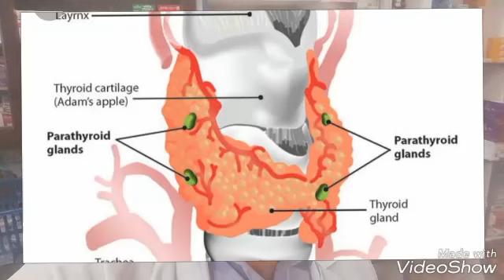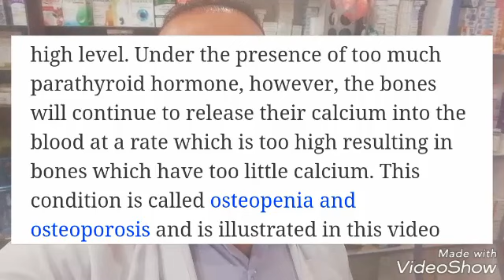teriparatide and parathyroid hormone